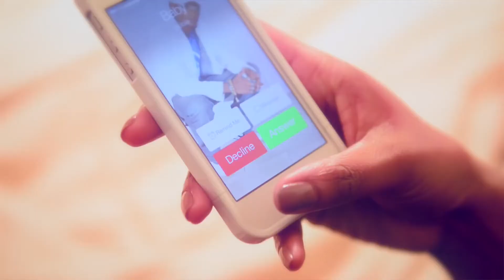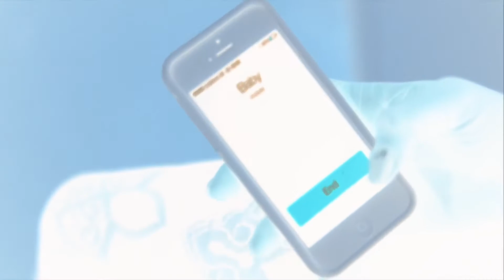Mr Love-L'espoir(Official Clip) HD